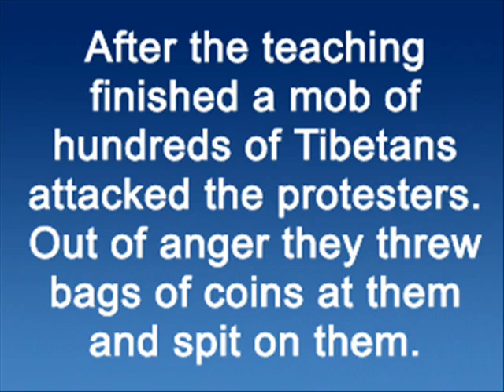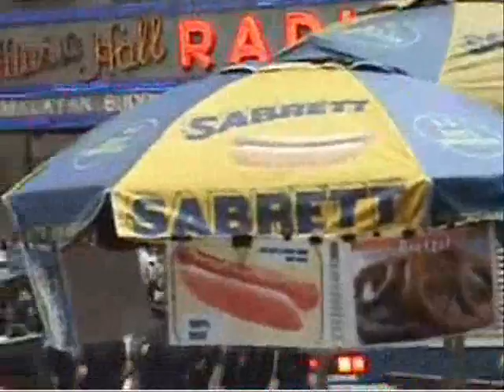Mob of Angry Dalai Lama Followers Attack Protesters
On July 17, 2008 a group of hundreds of angry followers of the Dalai Lama attacked a group of peaceful Buddhist protesters. Imaging the persecution faced by Dorje Shugden practitioners in India and other countries.